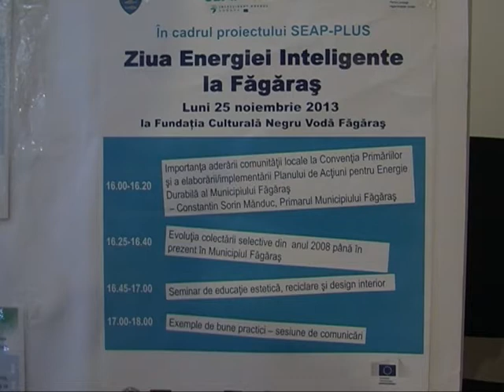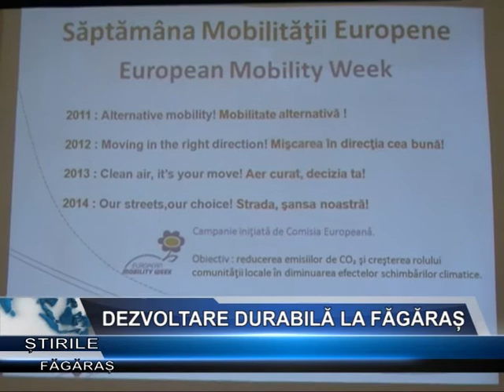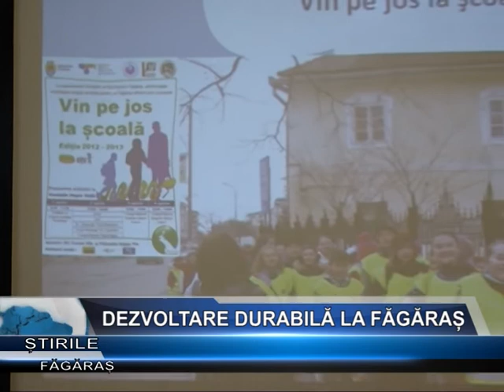Dezvoltare durabila la Fagaras